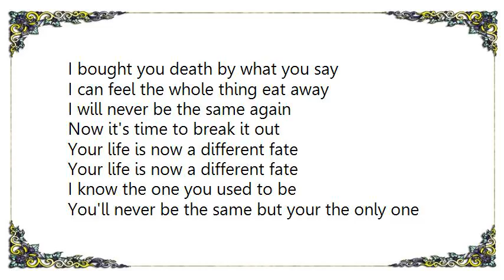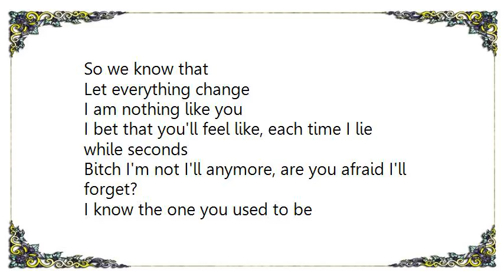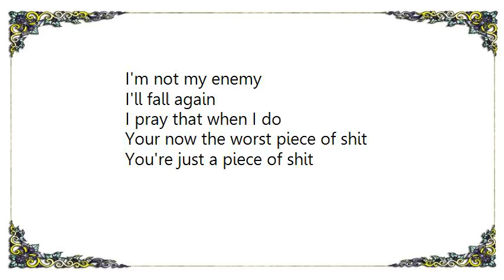Chunk No Captain Chunk - I Am Nothing Like You Lyrics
[Lyrics Chunk No Captain Chunk - I Am Nothing Like You]
I bought you death by what you say
I can feel the whole thing eat away
I will never be the same again
Now it's time to break it out

Your life is now a different fate

I know the one you used to be
You'll never be the same but your the only one to blame
You're not afraid
You're such a shame
It's time to figure out your life
For everything I hate to everything I want to find
This is your fate
Forget my name

So we know that
Let everything change
I am nothing like you
I bet that you'll feel like, each time I lie while seconds
Bitch I'm not I'll anymore, are you afraid I'll forget?

You're not afraid
Forget my name

Now it's time to break it in
This is a breaking time for me
Bitch you will not be here to say
I'm not my enemy
I'll fall again
I pray that when I do
Your now the worst piece of shit
You're just a piece of shit